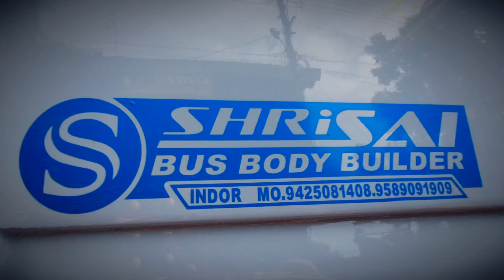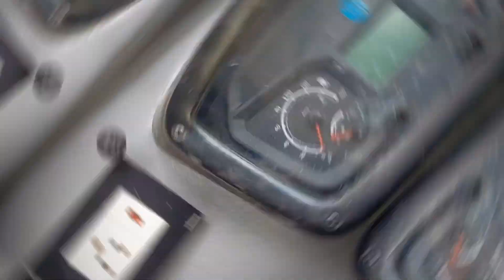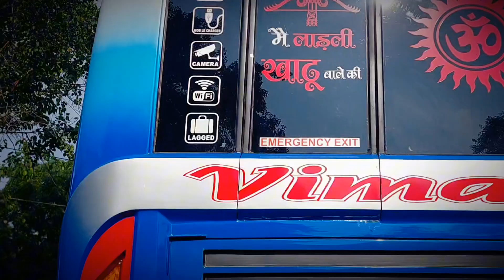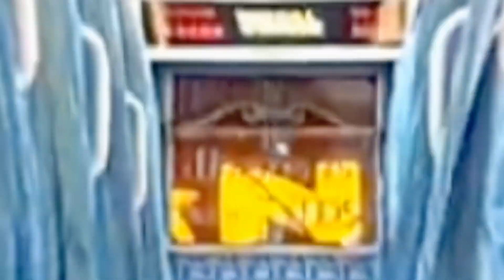Shri Sai Bus Body Builders 4 new non ac bas vimal travels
Shri Sai Bus Body Builders Indore